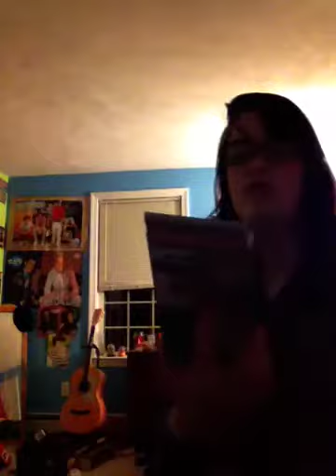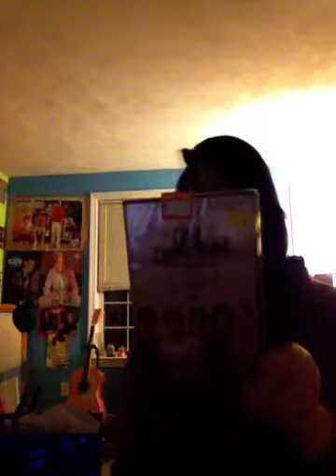Haul! (:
Huge shopping haul!!! Was in the mall for 7 hours